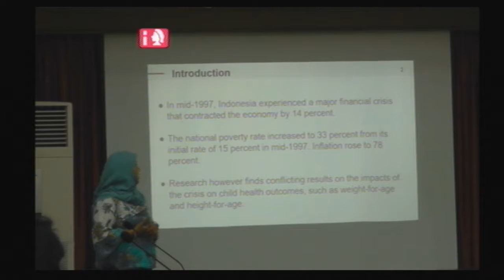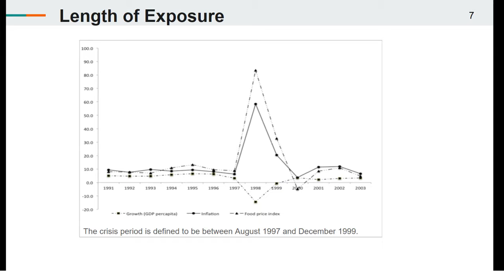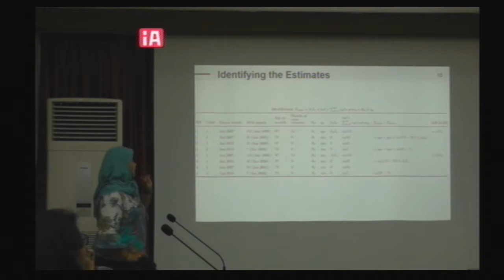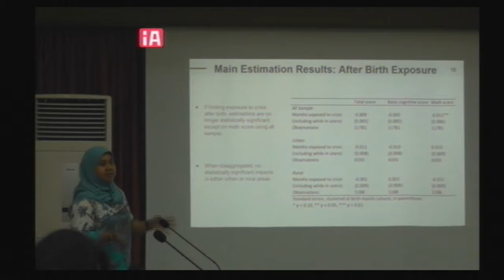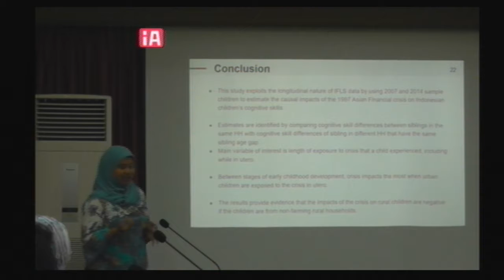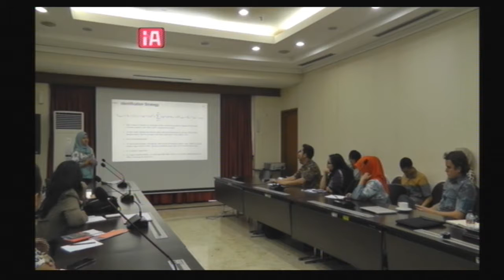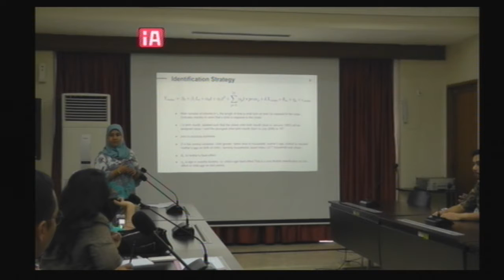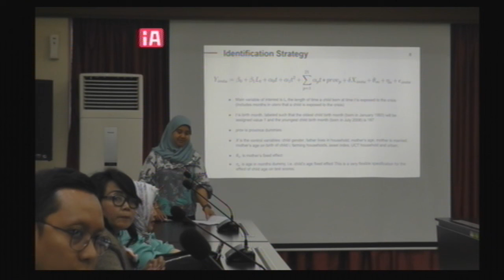FKP 2018 08 14 - Economic Crisis and Early Childhood Cognitive Development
Forum Kajian Pembangunan (FKP) hosted by Kementerian PPN/Bappenas RI
"Economic Crisis and Early Childhood Cognitive Development"

Speaker: Dr. Milda Irhamni (J-PAL Southeast Asia)

Abstract:
An extensive literature generally agrees that early childhood development can have lasting impacts on adulthood outcomes. Because skills are shaped by both genetic factors and choices, investments in the early years of childhood can be important determinants for adult outcomes. Furthermore, child development research also shows that there are sensitive periods in a child’s life for the development of their skills. This study estimates the impact of the 1997 East Asian Financial Crisis on the cognitive skills of children in Indonesia. Due to the paucity of data, there have been few studies focusing on child cognitive skills in Indonesia. This essay tries to address this by using the rich data from the Indonesian Family Life Survey (IFLS). Consistent with previous research, the negative impacts of the crisis on early childhood cognitive development are mostly felt by children in urban areas. If we differentiate between the stages of early childhood development, the impacts of the crisis appear to be most detrimental when the children are exposed to the crisis in utero.

Tuesday, 14 August 2018, 10.00 – 11.30 WIB
Ruang Rapat SS 4, Kementerian PPN/Bappenas RI
Jl. Taman Suropati No.2, Jakarta Pusat